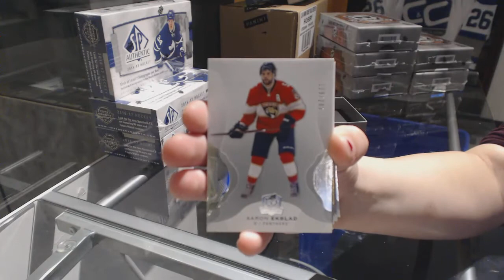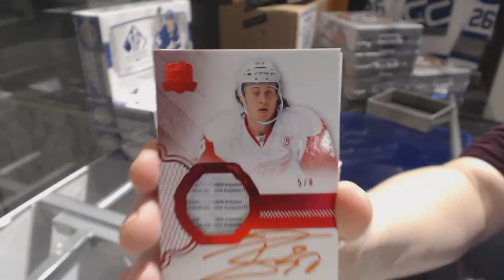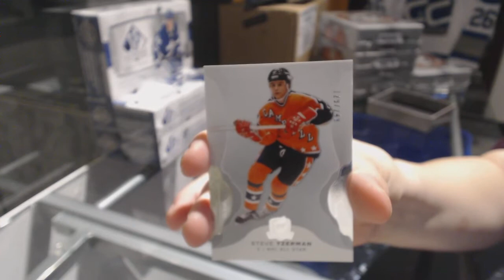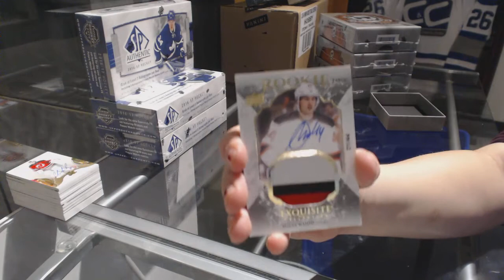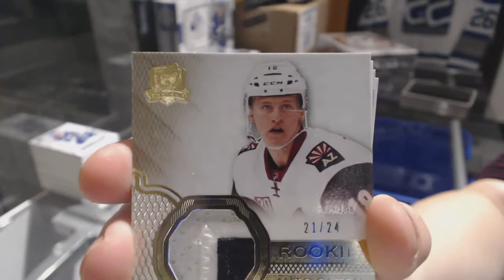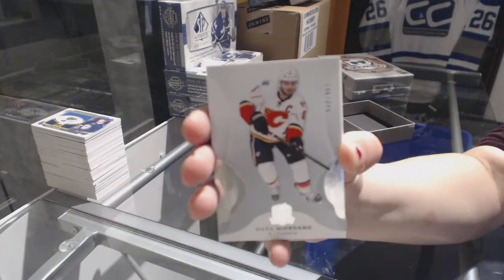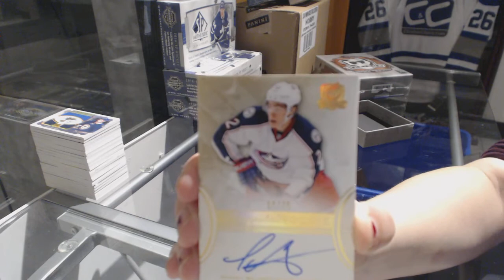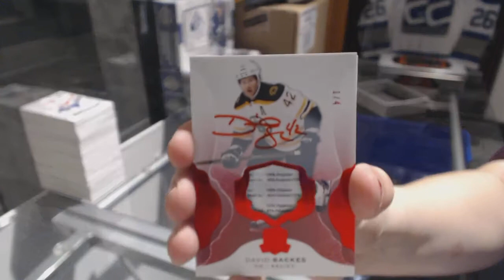16-17 Upper Deck The Cup Hockey 6 Box Case Break - C&C GB #7942